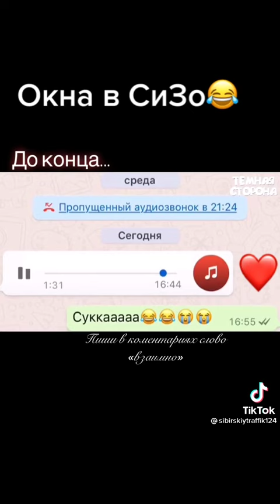Прикол . ремонт пластиковых окон.